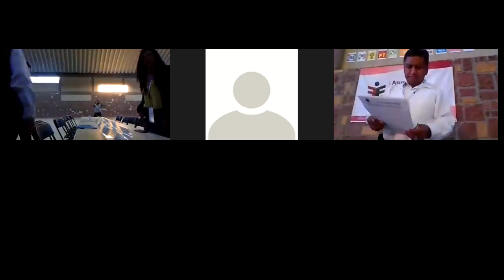Sesión Ordinaria del CDE 05 Nochixtlán - 28FEB2024